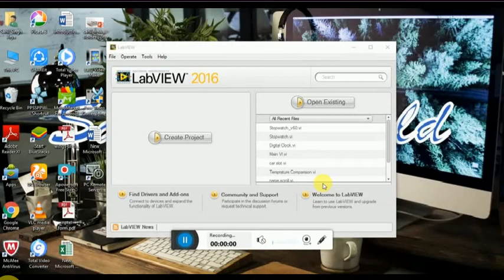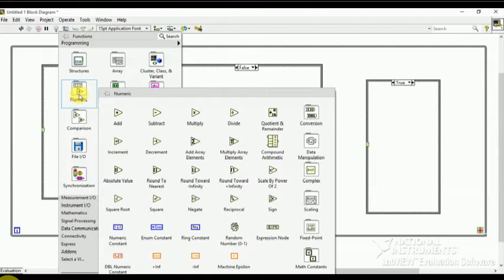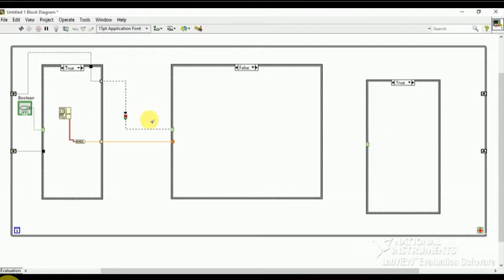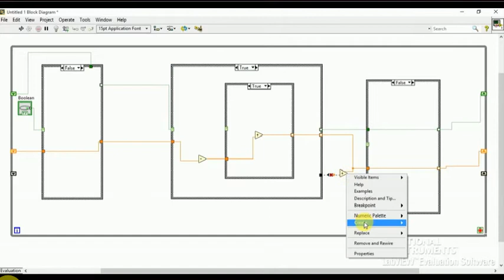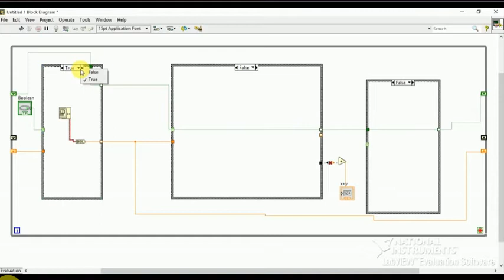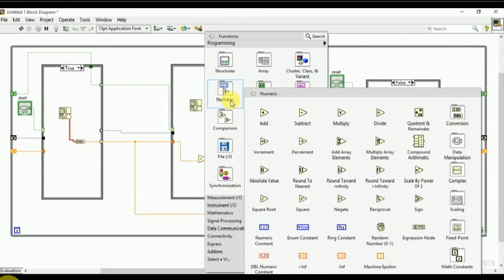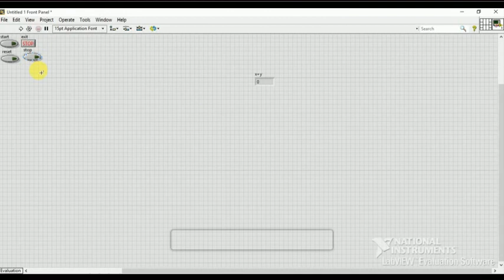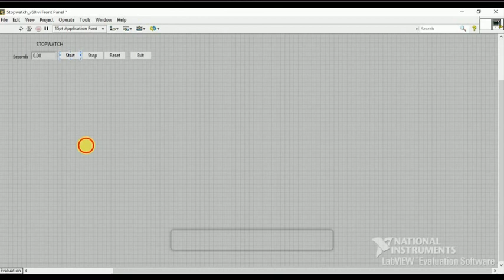TUTORIAL 5 HOW TO MAKE A STOPWATCH USING LABVIEW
This video show you how to make a stopwatch using labview.